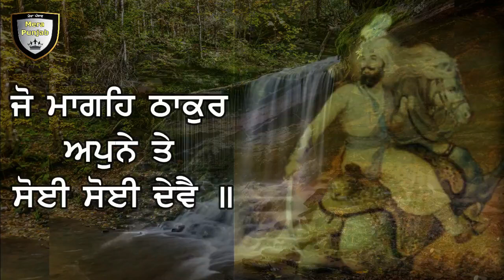ਵੱਡੇ ਦੁੱਖ ਦੂਰ ਹੋਣਗੇ ਗੁਰਬਾਣੀ ਕੀਰਤਨ ਸੁਣੋ | Gurbani Shabad Kirtan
Shabad - Aarti Gurbani
10 ਮਿੰਟ ਦਾ ਸਮਾ ਕੱਡ ਕੇ ਗੁਰਬਾਣੀ ਕੀਰਤਨ ਸੁਣੋ ਤੇ ਖੁੱਸ਼ੀਆ ਪ੍ਰਾਪਤ ਕਰੋ ਜੀ ।
Mera Punjab ਚੈਨਲ ਤੇ ਰੋਜ਼ਾਨਾ ਗੁਰਬਾਣੀ ਸੁਣੋ